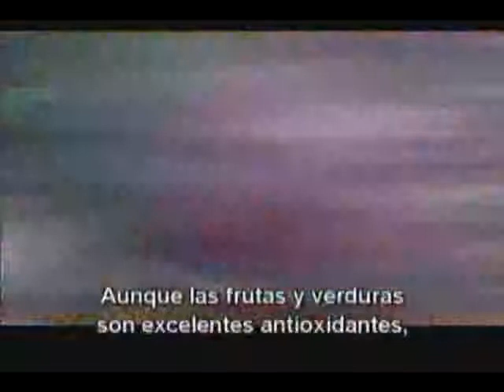Introduction to Agel EXO by Medical Expert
Introduction to Agel EXO by Medical Expert. More detail